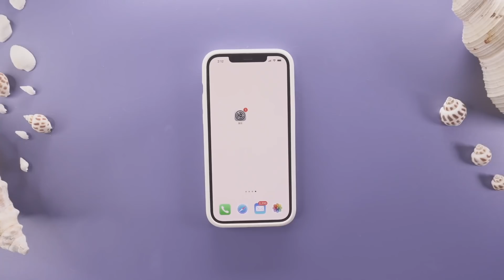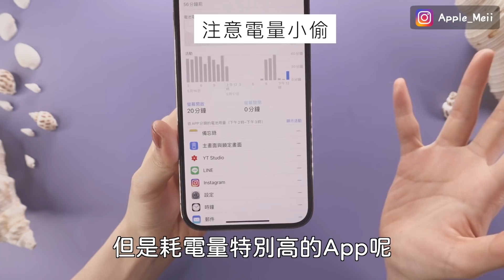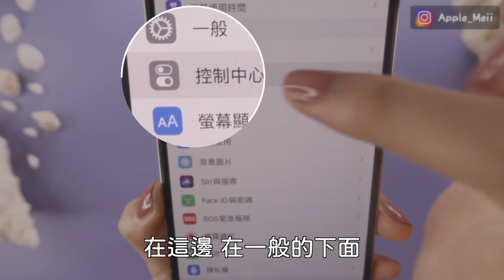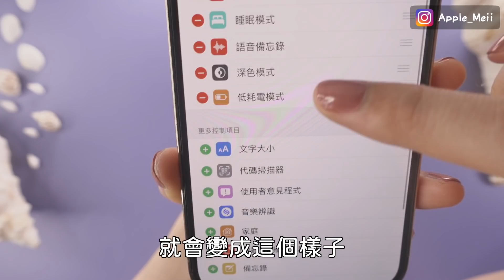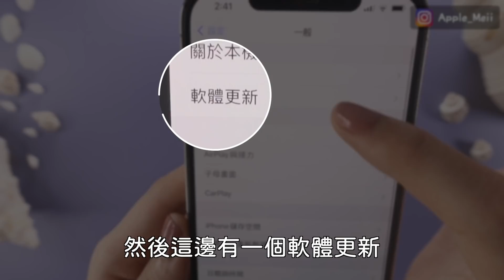好燙！5個iPhone散熱小技巧🔥預防過熱 iOS 電池健康 循環次數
手機很燙？今天來教大家五個iPhone散熱小技巧！避免鋰電池的熱傷害，維持電池健康跟循環次數，避免發燙發熱😊